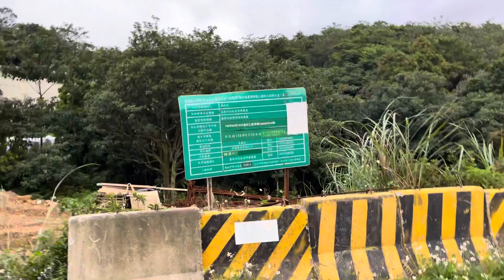20211029-小百岳-姜子寮山, 729m, 入山口停車場，可以停很多車，沒問題的